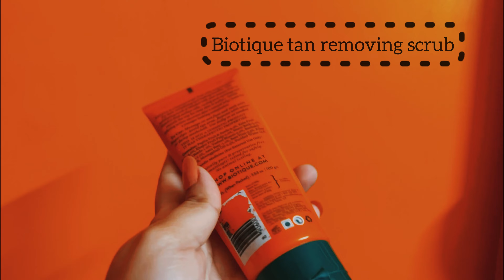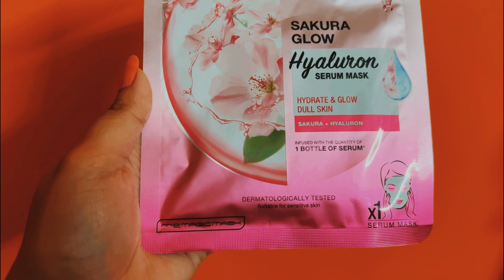Follow this Skincare After playing HOLI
Post holi skincare
Biotique scrub _ Biotique Bio Papaya Revitalizing Tan Removal Scrub for All Skin Types 100 g

Simple face wash_ Simple Kind To Skin Refreshing Facial Wash 150 ml